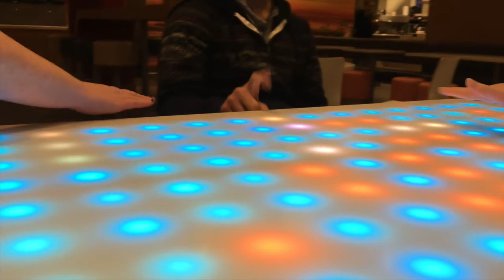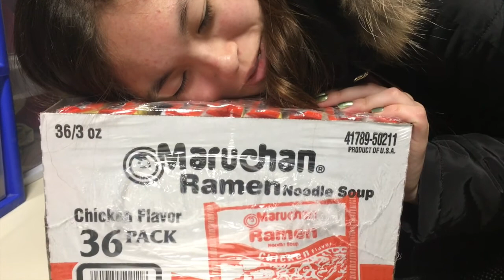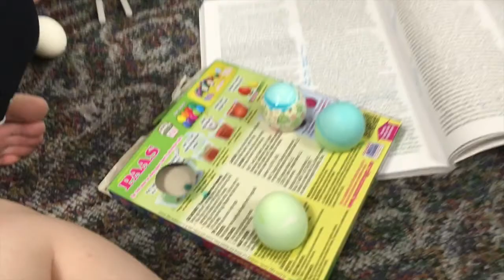Freshman Second Semester (Pensacola Christian College)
I've got a blog! I developed a PCC questions and advice blog, so if you're an incoming student who's been watching these semester videos, check out PCC: Declassified

As a follow-up to my previous experience at Pensacola Christian College, this video documents my passive, semi-obsessing habit of recording moments of my life. Enjoy as you experience the life of a college Freshman.